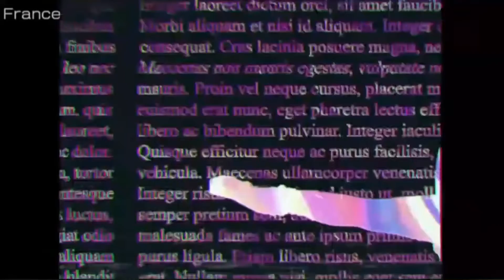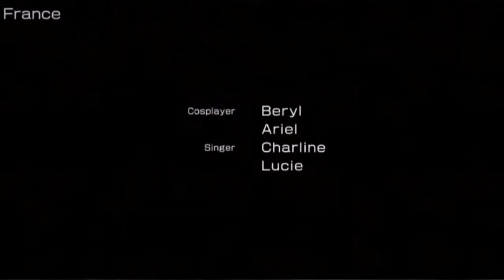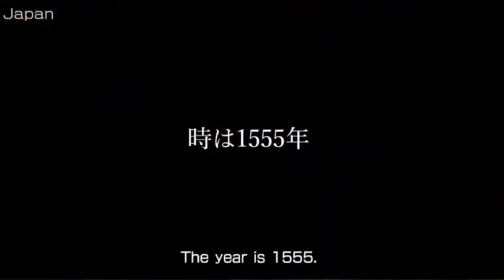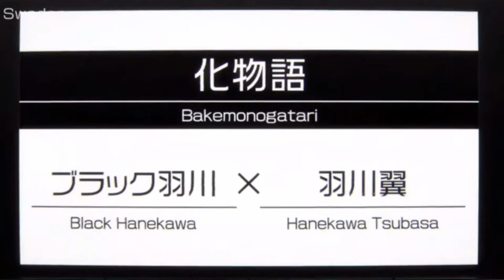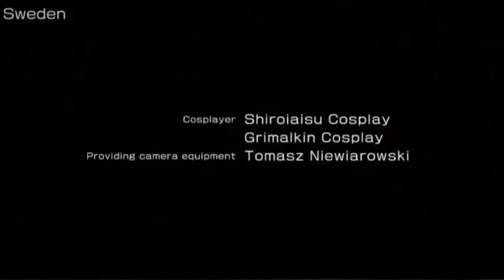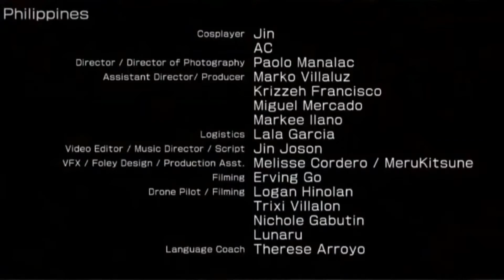WCS2021 bloque C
WCS 2021 bloque C